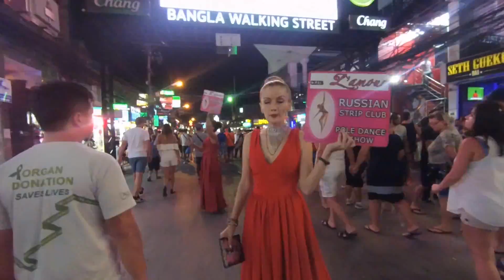Thailand in 3 minutes... 3 dakikada Tayland...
Muhteşem doğası, yağmur ormanları, güler yüzlü, yardımsever insanları, farklı kültürü, sıradan yaşam tarzı, ilginç yemekleri, utanç verici gece hayatı, turkuaz denizlere sahip sahilleri, yüzlerce insanı aynı noktada buluşturan turistik turları ve tapınaklarıyla görülmeye değer bir ülke Tayland...